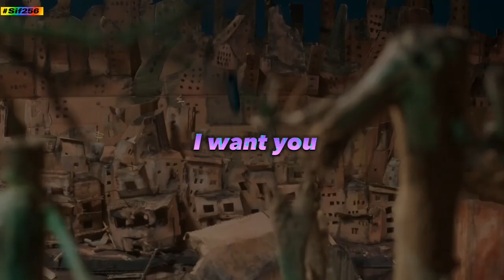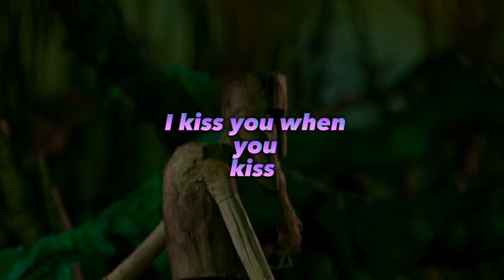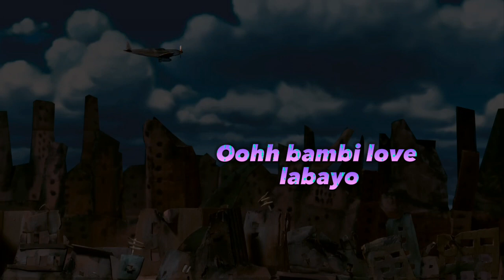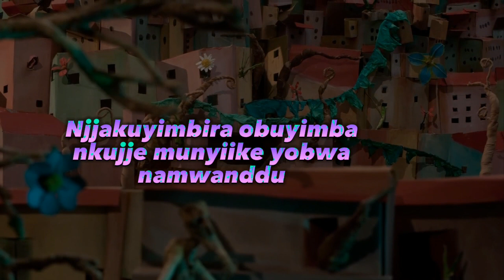I will do - Dre cali ft. weasel (official lyrics video) by Sif256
please dont put it down.